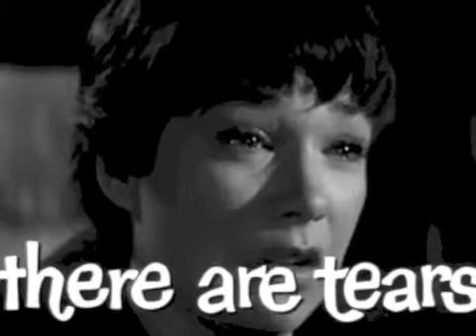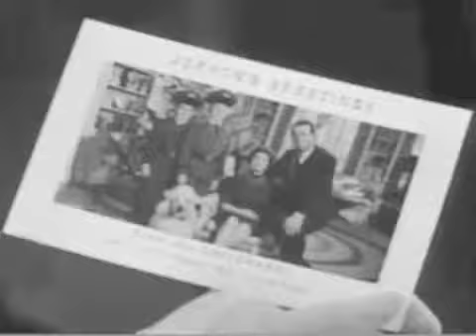makingsense 20110228 たてつく神社